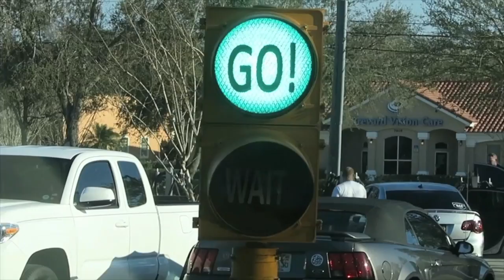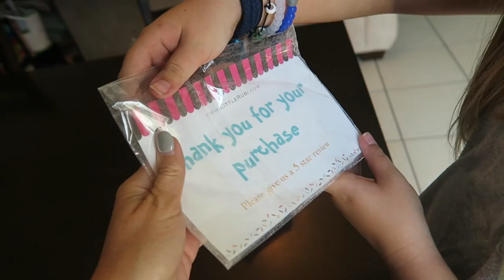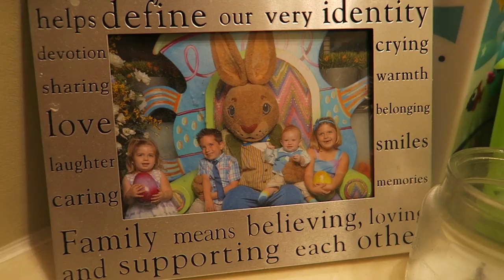THEY FINALLY CAME!!!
POSTED ON

MUSIC